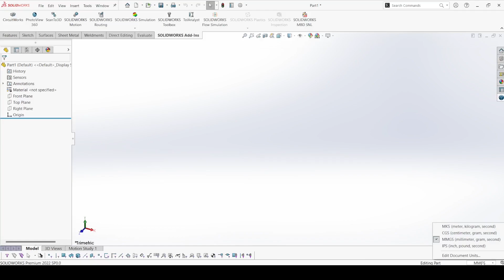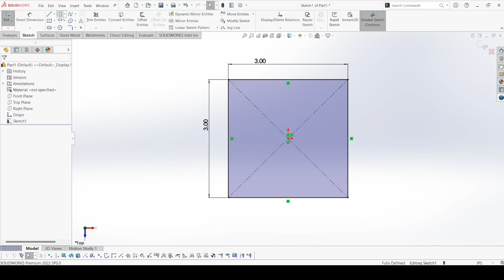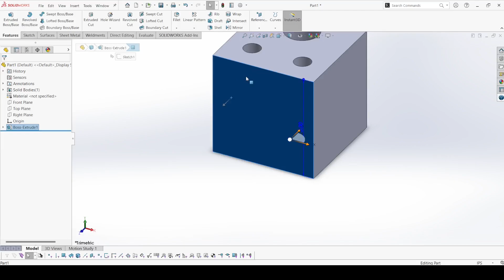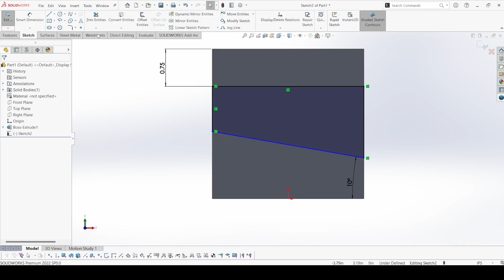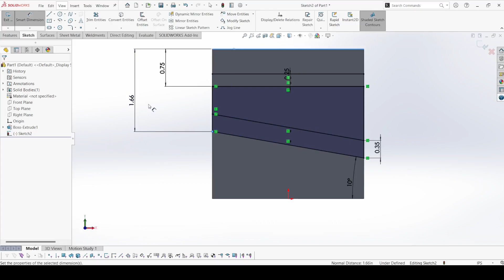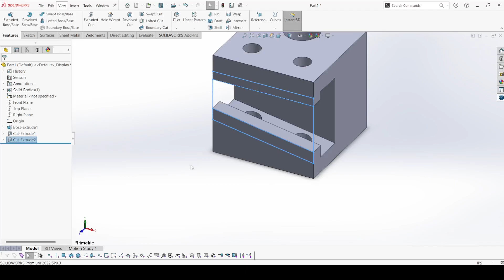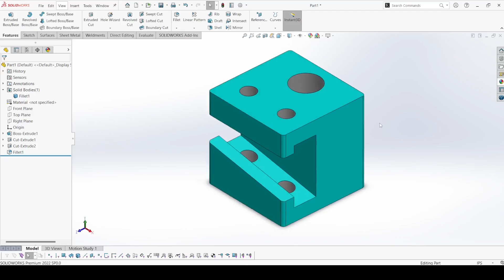SolidWorks Exercise-66 |SolidWorks Tutorial-66 |SolidWorks Tutorial For Ultimate Beginner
SolidWorks is a powerful and widely used 3D CAD software that has become a staple in the design and engineering industries. It offers a wide range of tools and features that make it easy to create complex 3D models with precision and accuracy. In this video, we'll be showcasing a SolidWorks part modeling exercise that will take you through the process of creating a 3D object from start to finish.

The part modeling exercise will cover the following topics in detail:

Creating sketches and basic shapes: This is the first step in creating a 3D model in SolidWorks. You'll learn how to create a sketch, add basic shapes such as circles, rectangles, and polygons, and use these shapes to create the foundation of your 3D model. This is an essential part of the modeling process as it sets the stage for the rest of the design.

Extruding and revolving features: Once you have created your basic shapes, you'll learn how to use the extrude and revolve features to create a 3D model from your 2D sketch. You'll see how to control the depth and direction of the extrude, as well as how to add fillets and chamfers to round off sharp edges. The extrude and revolve features are some of the most commonly used tools in SolidWorks, and understanding how to use them effectively is crucial for creating high-quality models.

Creating cuts and holes: You'll learn how to create cuts and holes in your 3D model, using various cutting tools such as extrude cuts, revolve cuts, and hole wizard. You'll also learn how to control the depth, size, and shape of the cuts and holes. These tools are essential for adding details to your model, such as access holes, slots, and other cutouts. By the end of this section, you'll have a good understanding of how to use these cutting tools to refine and customize your model.

Mirror and pattern features: To create symmetry in your model, you'll learn how to use the mirror and pattern features. You'll see how to create a mirror image of a part of your model, and how to use patterns to replicate a feature multiple time. This can save time and effort when creating models with symmetrical components, and it can also help to ensure that all components are consistent and accurately placed.

Adding dimensions and annotations: Finally, you'll learn how to add dimensions and annotations to your 3D model. This will help you to specify the size and location of the various features in your model, making it easier to communicate your design to others. Adding dimensions and annotations is a critical step in the design process, as it helps to ensure that your model is accurate and meets the required specifications.

In addition to the topics listed above, this video will also provide tips and tricks for working more efficiently in SolidWorks. You'll learn about the various keyboard shortcuts and mouse gestures that can help you to navigate the software more quickly and easily. You'll also see how to use the properties and configuration tools to manage and modify your model, making it easier to make changes and updates as needed.

This video is perfect for anyone who wants to learn the basics of SolidWorks part modeling, or for anyone who wants to improve their existing skills. Whether you're a beginner or an experienced user, the information and techniques covered in this video will be useful and informative. With clear explanations and step-by-step instructions, you'll be able to follow along and create your own 3D model in no time.

SolidWorks
SolidWorks Exercise
SolidWorks Tutorial
solidworks advanced modeling
SolidWorks Advanced
SolidWorks Part modeling
solidworks for beginners 2022
solidworks tutorial,3D modeling
Part modeling
part modeling in solidworks
solidworks tutorials
solidworks exercises
cad tutorial 3d
cad tutorial
solidworks for beginner
3d modeling tutorial
3d design
product design solidworks